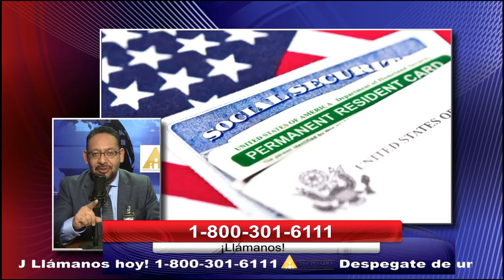Inmigrante hispano estubo detenido casi un año por ICE pero fue liberado con green card en mano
Inmigrante hispano estubo detenido casi un año por ICE,pero fue liberado con green card  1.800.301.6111
Ayudando ala Comunidad.com